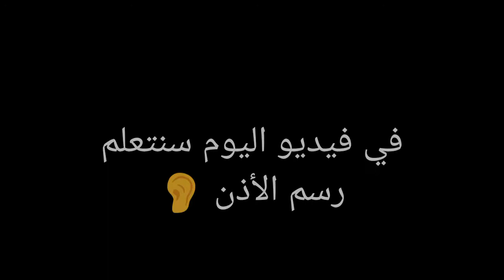كيف أرسم الأذن / رسم الاذن بطريقة سهلة للمبتدئين/ تظليل الأذن 2021.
رسم الاذن بطريقة سهلة للمبتدئين وكيف ارسم الأذن وتظليل الأذن 2021.
هذا الفيديو يعلم طريقة رسم الاذن وتظليل الأذن ويشرح رسك الاذن بطريقة سهلة للمبتدئين مع ذكر الخطوات والأدوات اللازمة وبذلك يجيب عن سؤال كيف أرسم الأذن وهو من دروس رسم البورتريه 2021.

تعليم الرسم للمبتدئين خطوة بخطوة  | تعلم الرسم بالرصاص بسهولة من الصفر.
الخطوات الأولى لتعلم الرسم للمبتدئين بشكل سهل.
..👍🔔لا تنسو متابعة القناة من زر الاشتراك وتفعيل زر الجرس ليوصلكم اشعار أول بأول 👍🔔
قناتي مخصصة لمحبي الفن بجميع أشكاله والأعمال اليدوية 😍 🎨
فيديوهات متنوعة لتعليم الرسم بالرصاص  والفحم بطرق جديدة في رسم الأشخاص ورسم الوجه.